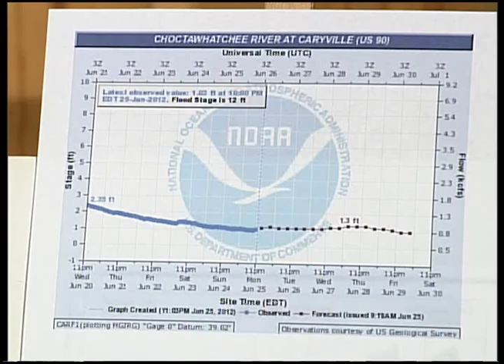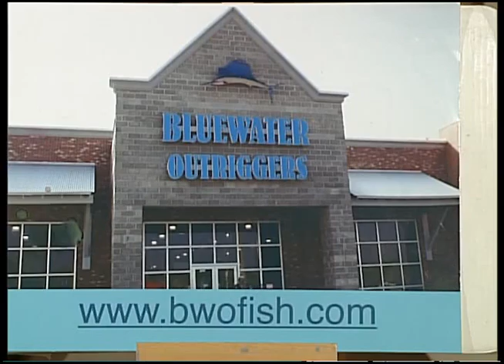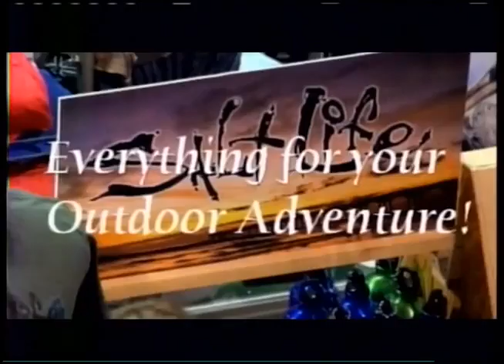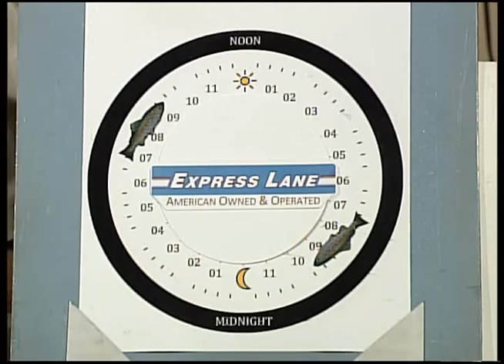Panhandle Outdoors, Wednesday 6/27/12